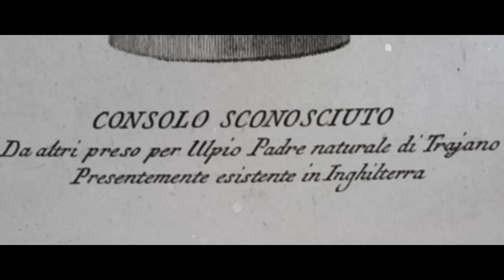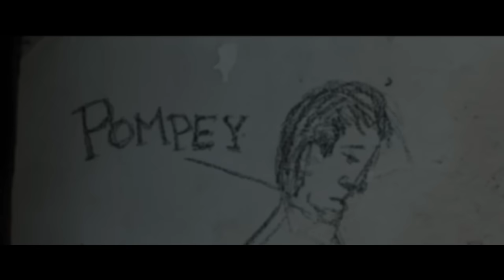Ancient Empires: Julius Caesar's Powerful Alliance Transforms Rome (Season 1)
Julius Caesar works his way up to becoming one of the most powerful people in Rome. see more in this clip from Season 1, Episode 2, "Caesar."